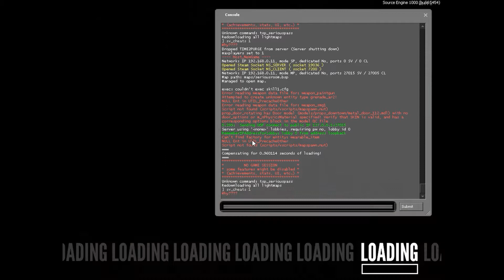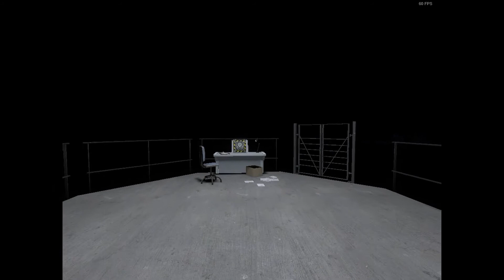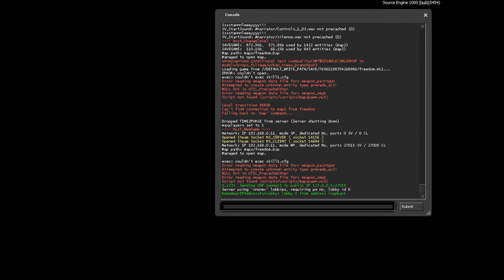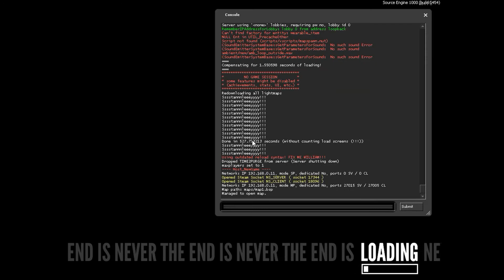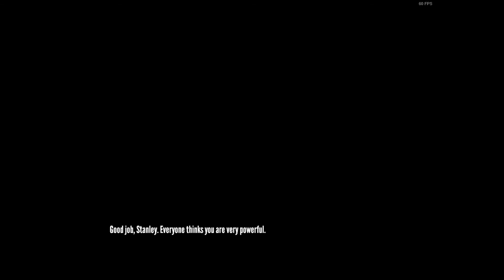Let's Play The Stanley Parable - Episode 6 - Console Commands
Last time we went looking for the Blue Office and to my amazement i discover that it has console commands so today i found the list of commands and we try them out and things get.

STRANGE!